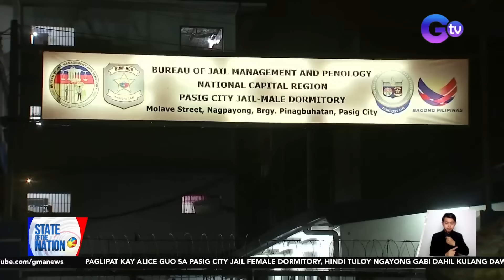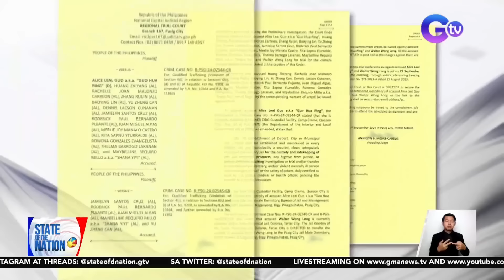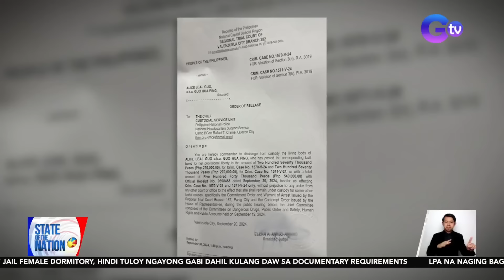Paglipat kay Alice Guo sa Pasig City Jail Female Dormitory, hindi tuloy ngayong gabi... | SONA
Paglipat kay Alice Guo sa Pasig City Jail Female Dormitory, hindi tuloy ngayong gabi dahil kulang daw sa documentary requirements

May bagong update tungkol sa kustodiya ni dismissed Mayor Alice Guo. Hindi matutuloy ang paglipat sa kanya sa Pasig City Jail Female Dormitory ngayong gabi, ayon sa tagapagsalita ng Bureau of Jail Management and Penology o BJMP.